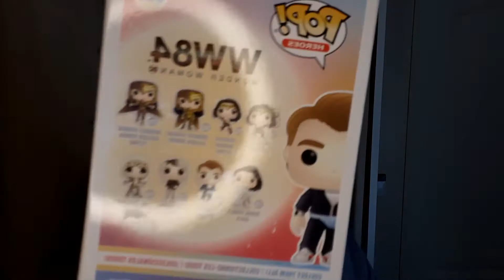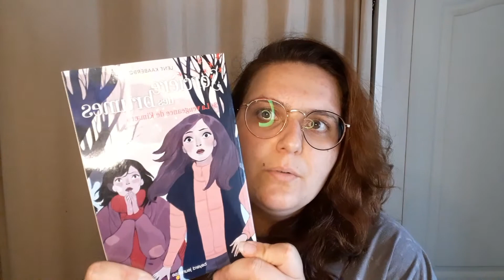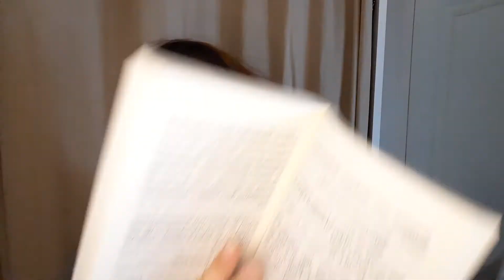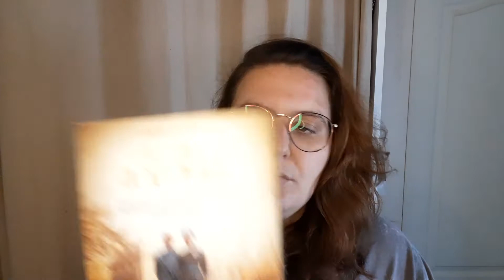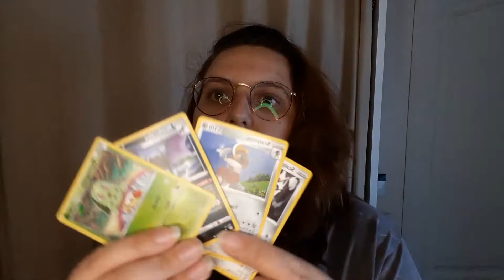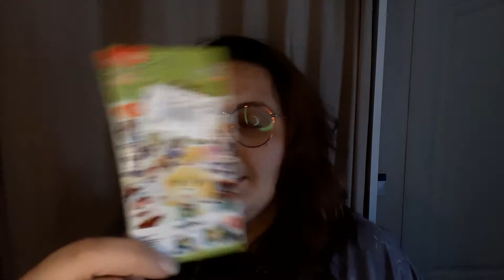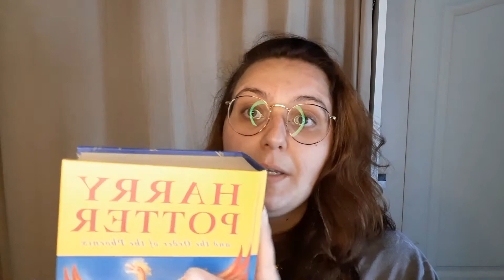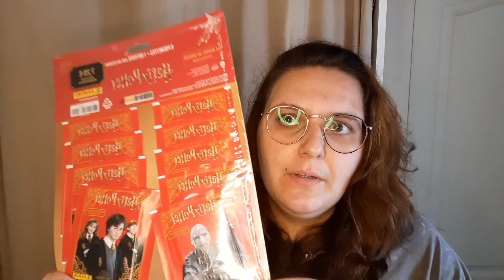[ HAUL ] - noz, fnac, ...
Bonjour,
Dans cette vidéo, je vous montre mes achats du mois de septembre et de octobre.